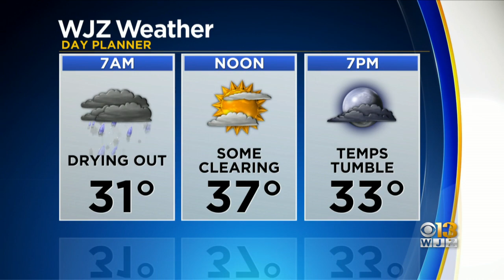Watch Out For Ice Friday: Refreezing Overnight Creates Slick Conditions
Most roadways are covered in a wet-looking sheen, but there's no way to tell if it's ice or water until you drive or walk over it.